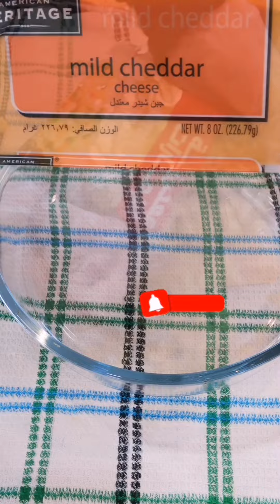مكرونه بالجبنه سريعه